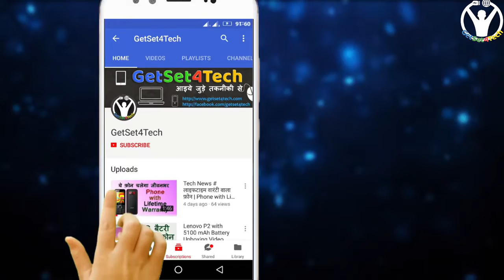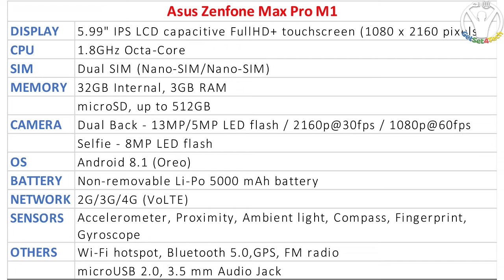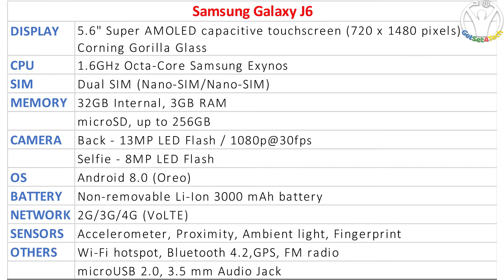Best Budget Phones Under 12000 Rs In India 2018 To buy In flipkart big billion day amazon great indi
Festive Season Sale on Top Android Smartphone Mobile Offers Deals to buy in Amazon Great Indian sale &  Flipkart Big Billion Day 2018 Oct Nov Dec Get Discounts on all products Amazing Unbelievable Exchange Offers and Cashback cash Backs right now Festival End Season Sale